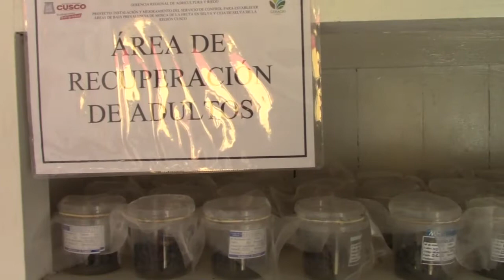CENTRO DE OPERACIONES EN YANATILE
AntenorSumerente turismo costumbres cultura tradiciones gastronomía Perú, el país más rico del mundo, nos invita a descubrir que no es más rico quien más tiene sino quien más experiencias inolvidables vive. Y para empezar a vivirlas hay que viajar a Perú, un lugar donde la diversidad y autenticidad de su cultura, naturaleza y gastronomía, guardan la esencia de la vida misma. El Perú es uno de los 10 países mega diversos del mundo, contiene innumerables riquezas naturales con cientos de especies endémicas de fauna y flora; un paraíso para la observación de aves y de orquídeas o para la exploración de paisajes naturales míticos y remotos, algunos todavía vírgenes, siempre llenos de vida.